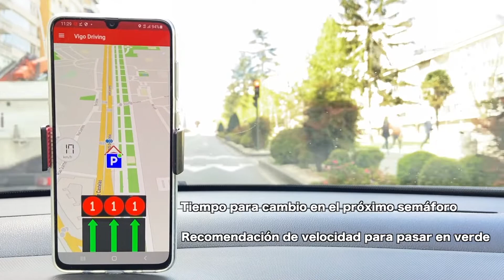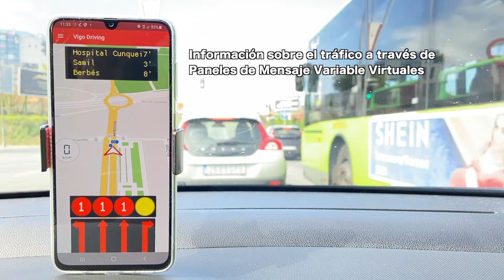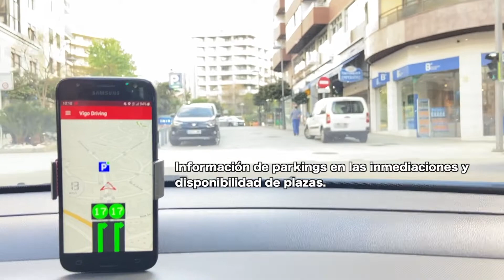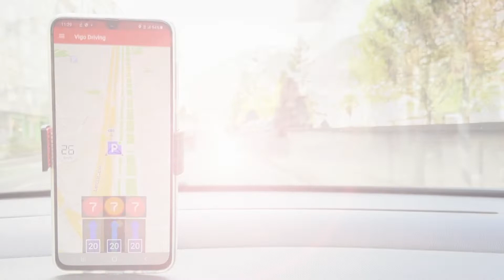El Concello lanza 'Vigo Driving', su nueva app de asistencia a la conducción